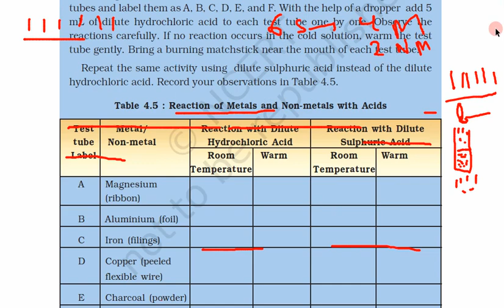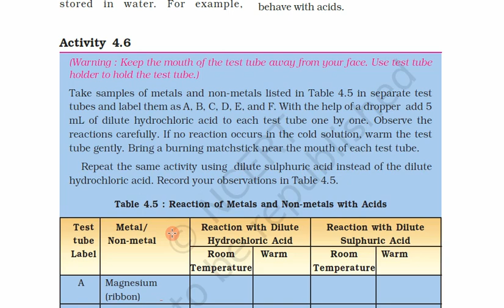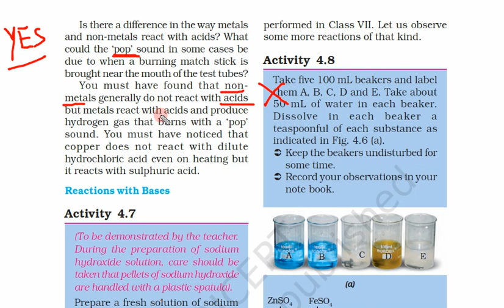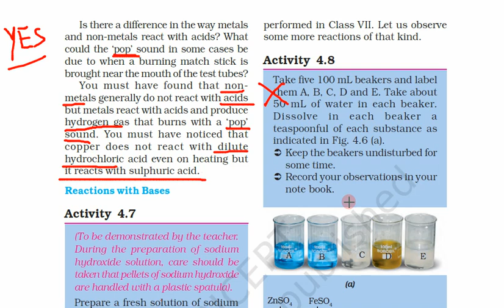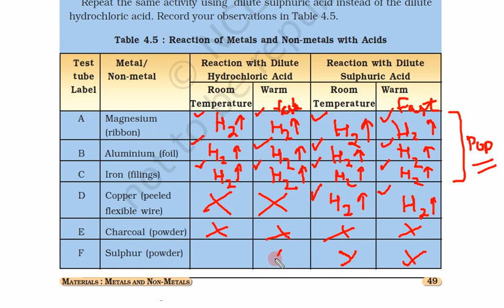Class 8th, Subject Science, Chapter 4, Day 3, Video 4